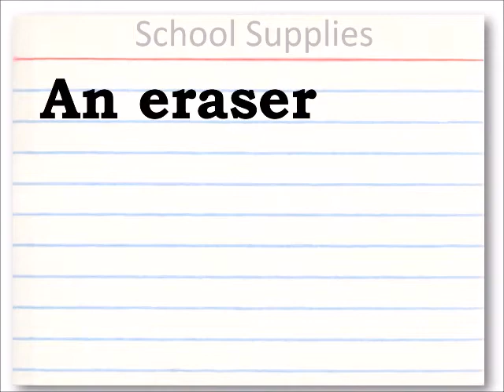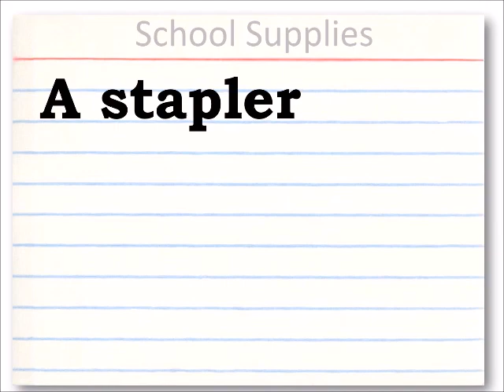ESL HCC 1 08 01 SchoolSupplies